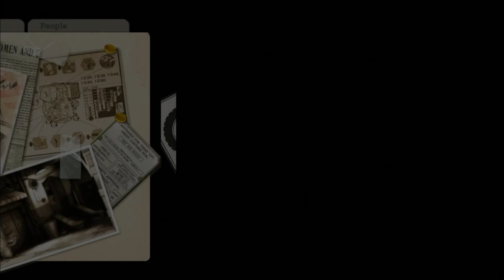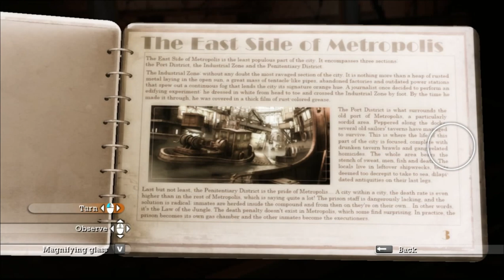Red Johnson's Chronicles 2 - One Against All - Walk through part 7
Play-through to help with solving puzzles some of the video is edited to speed up the times I failed...Enjoy and thanks for the subs,comments and like!!!

Red Johnson's Chronicles is an action adventure/puzzle game that is played out in the style of a television crime show